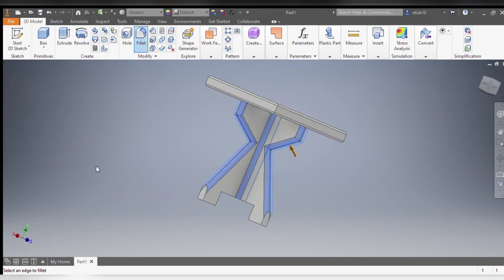INVENTORY 7-WOODEN CRAFT(STOOL)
Hello guys
This is me Ritish
Since I m quite enthusiastic towards CAD
I ve tried something new with the help of autodesk_inventor
And will surely upload some other type of designs soon